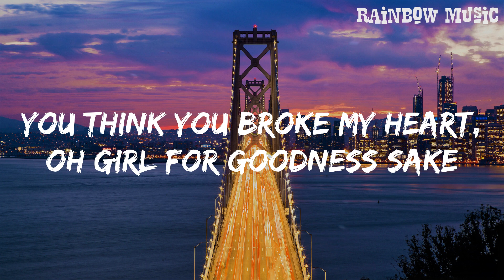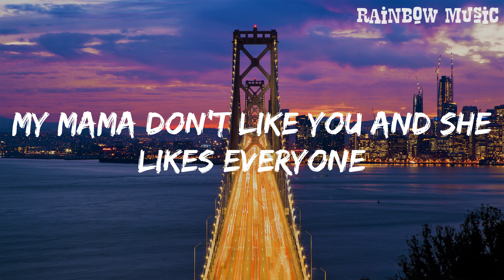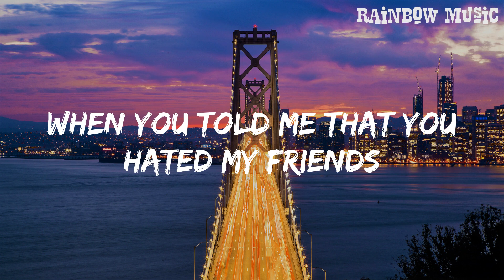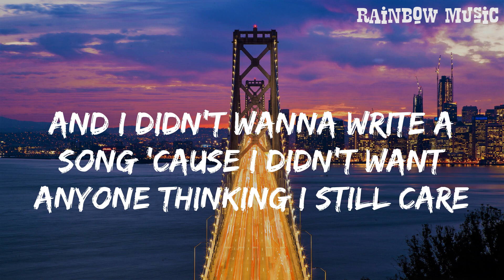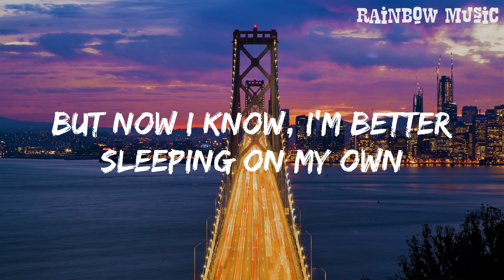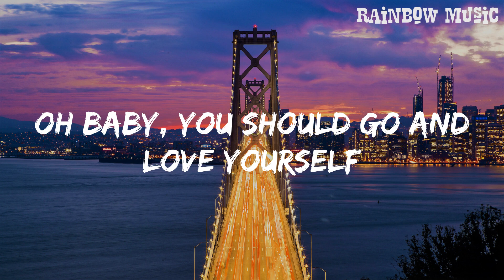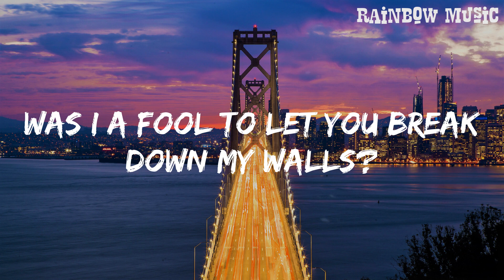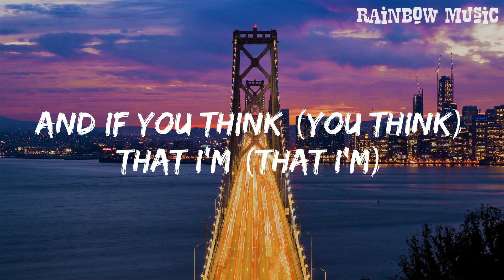Love Yourself - Justin Bieber (Lyrics) || Rainbow Music